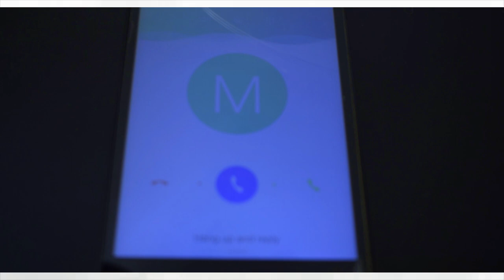Artst. Christopher Simwinga. Song .ADUI WA KWANZA. (Official Video)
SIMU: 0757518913